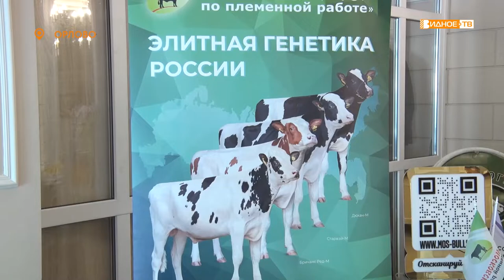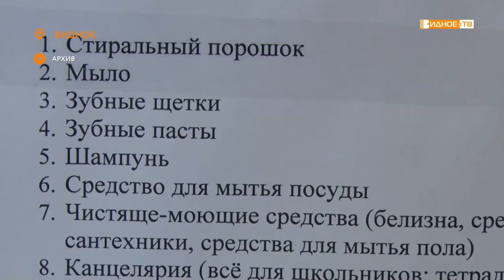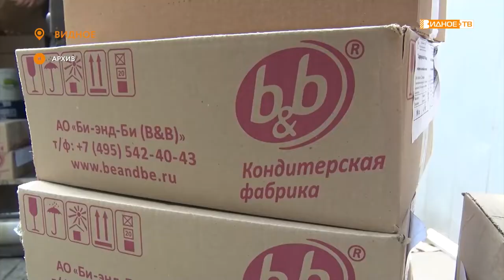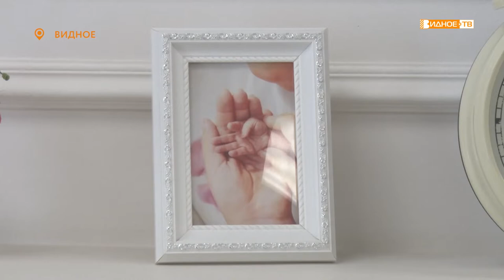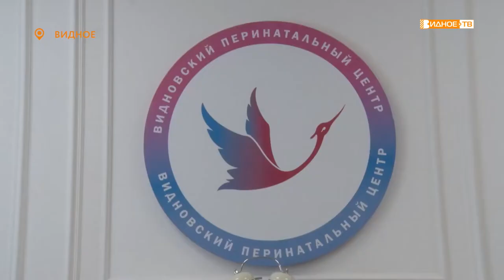Новости телеканала Видное-ТВ (24.06.2022 - пятница)